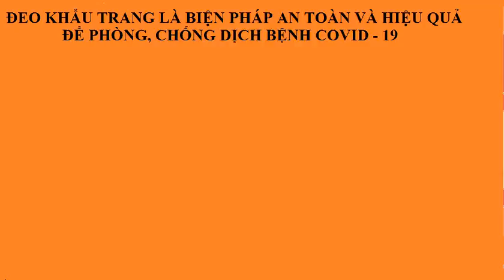VLOG TÂM SỰ KHI BẠN RA TRUYỆN KHÔNG ĐÚNG GIỜ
điều em nói đều là sự thật, các bác đừng ném đá em, ủng hộ em nhiều hơn bằng cách chia sẻ video cho em nhé!!!